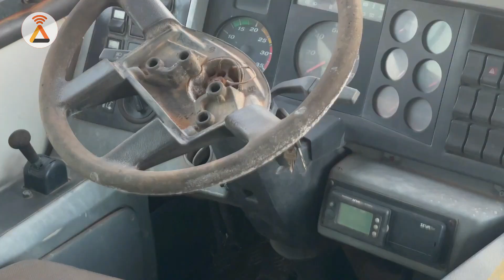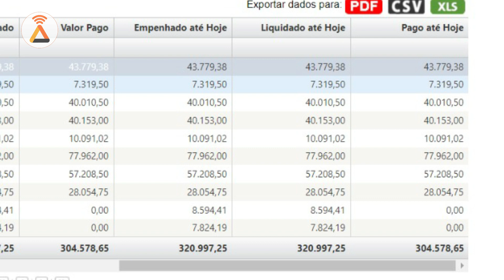Denúncia: Em Matões, sem ônibus escolar, crianças ficam sem estudar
A equipe de reportagem do Portal Voz de Timon confirmou que a Prefeitura não está disponibilizando transporte escolar para os estudantes do município.

Mais de 70% da frota de ônibus está quebrada e parada.  De acordo com o Portal da Transparência, só neste ano de 2023, a Prefeitura já gastou mais de 300 mil reais na manutenção de veículos da educação.

Os denunciantes são os pais dos alunos e os próprios estudantes que estão sem poder estudar.

Fique bem informado de tudo o que acontece na nossa região, em todo o estado, no nosso país e no mundo.⁣
Somos uma TV feita para você e por você.⁣
WhatsApp para informações ou receber denúncias:
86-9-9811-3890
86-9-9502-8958